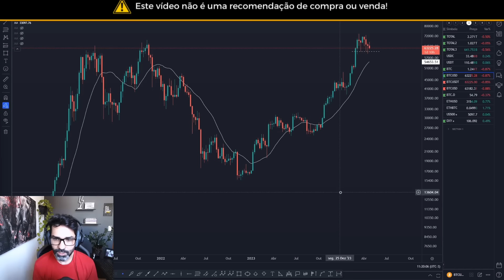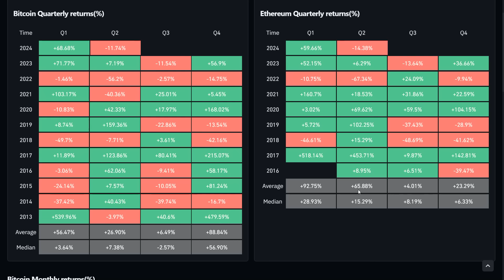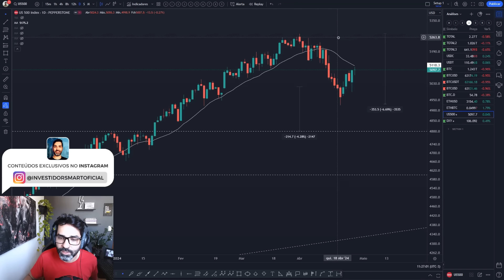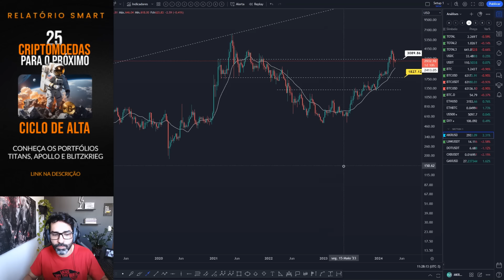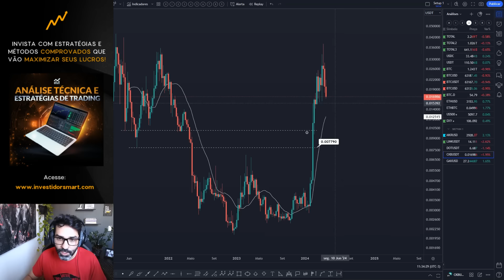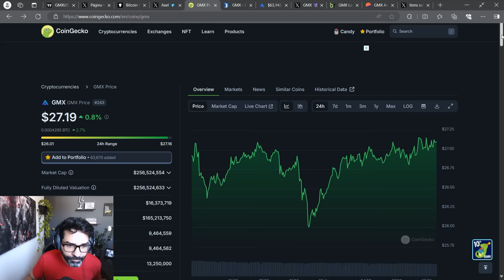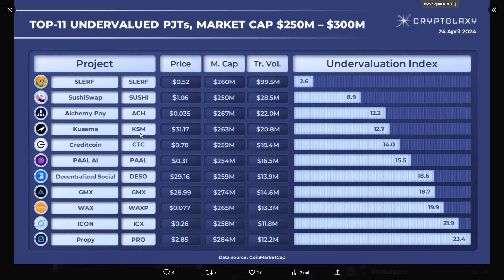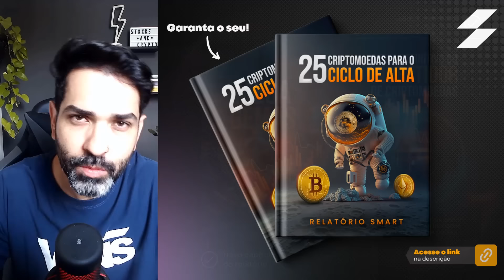🚨 A OPORTUNIDADE PRÉ-BULL RUN QUE VOCÊ QUERIA: BTC, ETH, MKR, LINK, DOT, CKB + ALTCOIN EM PROMOÇÃO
Na análise de hoje: Gráficos e projeções para o mercado e criptos de muito potencial para 2025. Tem altcoin em mega promoção!

💡 CONTATOS P/ CONSULTORIAS E PARCERIAS